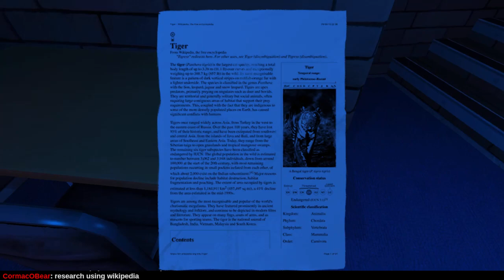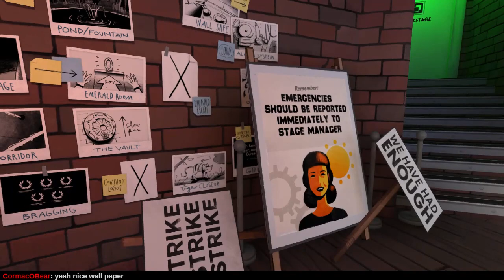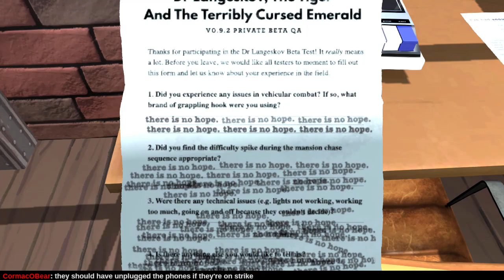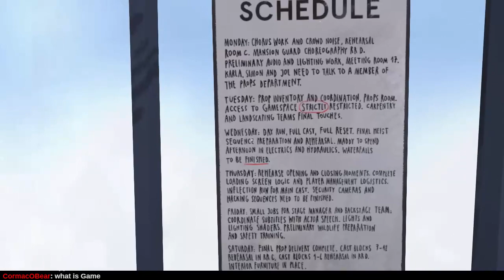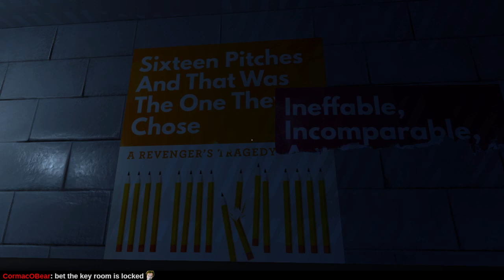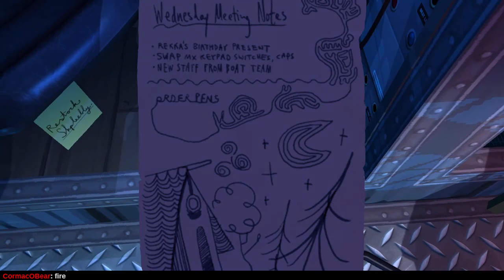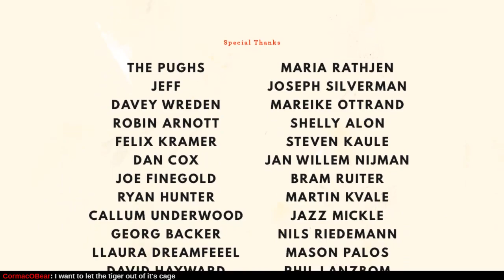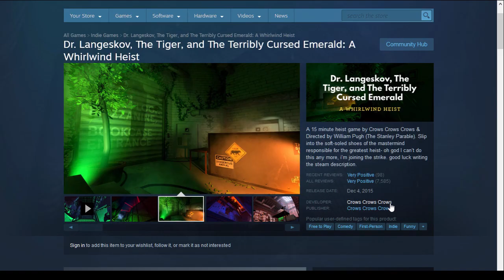Let's Play Dr. Langeskov, The Tiger, and The Terribly Cursed Emerald: A Whirlwind Heist!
Thanks to @DarkTwinge for this recommendation!